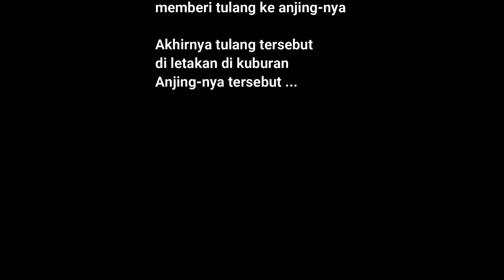dengerin kurt cobain ngomong sambil merokok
kurt cobain interview
Kurt cobain ketawa ngakak sampai terbahak-bahak